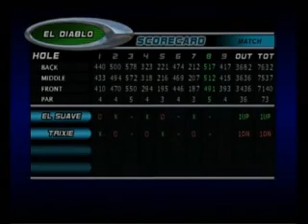Let's Play: Outlaw Golf #10 - Eat My Words --- Nom Nom Nom Nom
Guh! The fat bastard ate too much! Okay anyway, today we take on another match against a fairly common competitor as we reach the 30% completion mark of the tour! Also, this was probably the weirdest commentary (especially towards the end) I've done for this project so far. I hope it doesn't get this weird again. Ever.

Note: Intro was my impersonation of the LPer KManRules1331, so I felt like I should give credit where it is due.